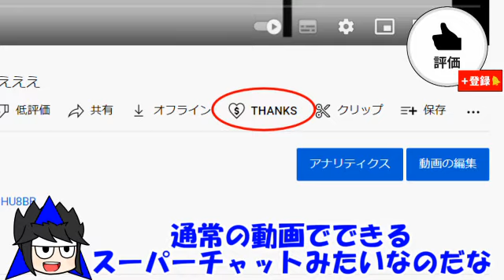３秒で分かるスーパーサンクスのお知らせ！！！！！